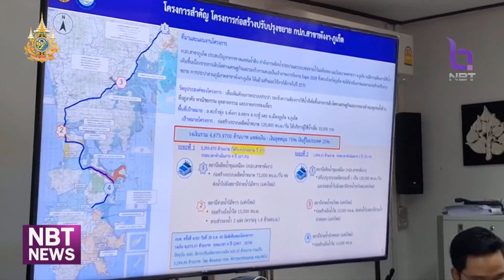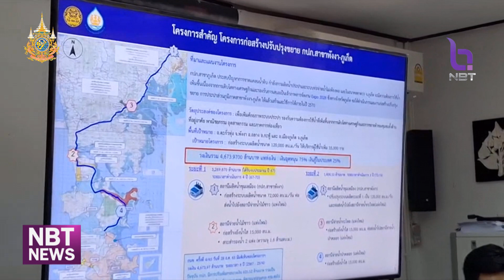"จักรพงษ์" ติดตามสถานการณ์น้ำ จ.ภูเก็ต ข่าวดึก วันที่ 8 สิงหาคม 2567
รัฐมนตรีประจำสำนักนายกรัฐมนตรี  ติดตามการบริหารจัดการน้ำของจังหวัดภูเก็ต และเร่งรัดโครงการก่อสร้างปรับปรุง ขยายการประปาส่วนภูมิภาค  เพื่อสร้างความมั่นคงด้านน้ำอุปโภค-บริโภค ให้กับประชาชนและนักท่องเที่ยว